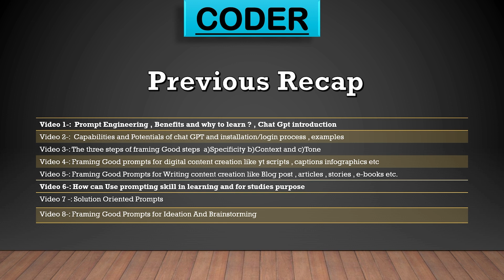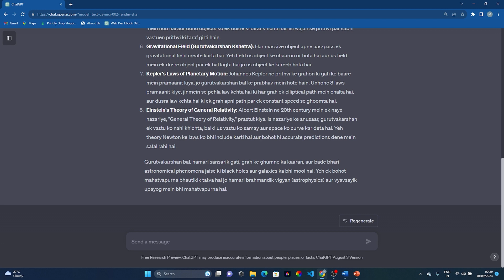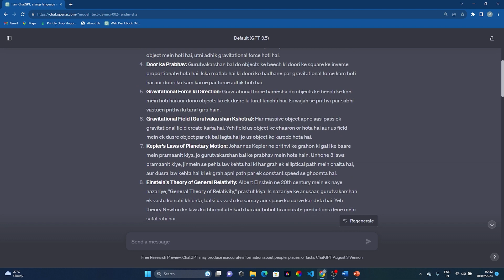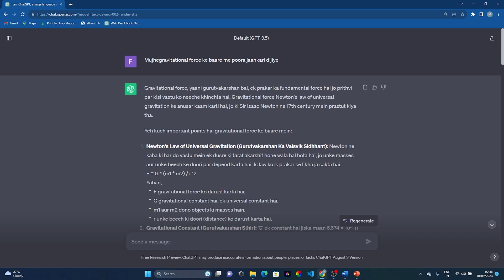Part-9_Prompts without good English knowledge//Chat GPT prompt Engineering in Hindi complete course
Watch our Complete course to learn prompt engineering.

chatgpt artificial intelligence midjourney chat openai#midjourney ai#chat gpt app#chat gpt 4,udemy free,coursera free,skill,career,courses,jobs,earn,courses after 12th,skillarjob,student